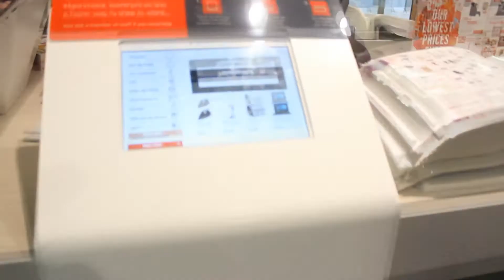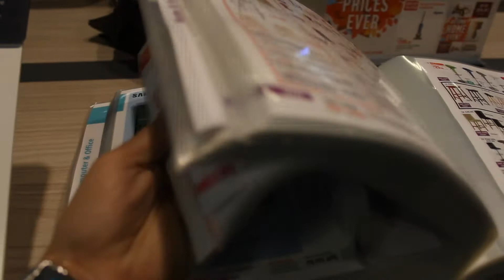¿Dónde COMPRAR BARATO en LONDRES? | VIVIR EN LONDRES Tip 6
En el sexto capítulo de la serie "Consejos para vivir en Londres" os mostramos algunas tiendas, supermercados y establecimientos en los que solíamos comprar comida, cosas para la casa... ¡e incluso una impresora!
Algunos de estos sitios son Poundland, Argos, Morrisons, Tesco o Iceland. Y os decimos qué es lo que más nos gusta de cada uno de ellos.

In the sixth chapter of the "London Tips" we show you some stores, supermarkets and establishments in which we used to buy food, stuff for the house... and even a printer!
Some of these places are Poundland, Argos, Morrisons, Tesco or Iceland. And we tell you what products are the ones we like the most in each establishment.